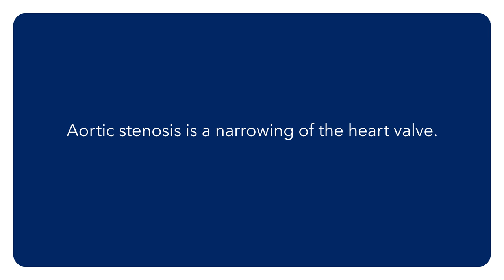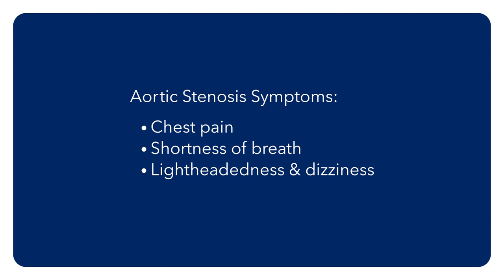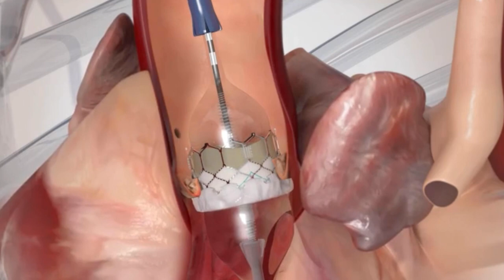TAVR Patient Story: Bob Cheek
MedStar Health patient Bob Cheek has aortic stenosis and was referred to Dr. John Wang for treatment. Aortic stenosis is a narrowing of the heart valve. He felt extreme fatigue and couldn’t do the things he was used to doing. Common symptoms of aortic stenosis include: chest pain, shortness of breath, lightheadedness and dizziness. Transcatheter aortic valve replacement (TAVR) is a minimally invasive procedure to fix the aortic valve. A TAVR procedure requires a very sophisticated team like the one at MedStar Health. Mr. Cheek felt better beginning the morning after his procedure, and his quality of life has significantly improved. He is back to his activities now and feels better than he has in many years.